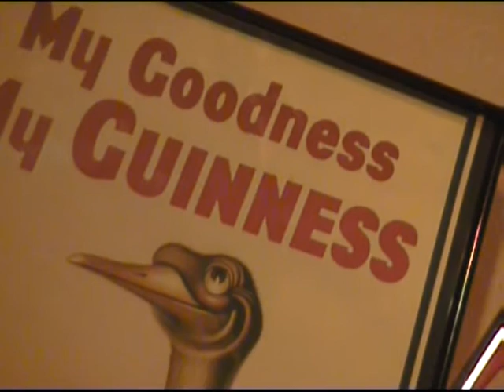Super Chikan & Marino's Maxwell Street @ de Fagot Ingelmunster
Goodbye & see you soon concert @ the brownest pub of the Flandres.